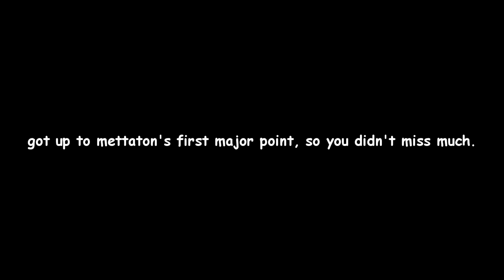Undertale Episode Five. [Lazy Editing Edition]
why are you reading the description? I just got lazy this past week.

Rare Pepe's that you Won't find anywhere else.